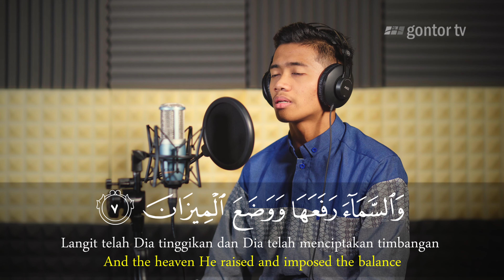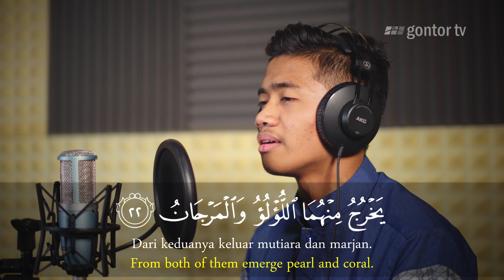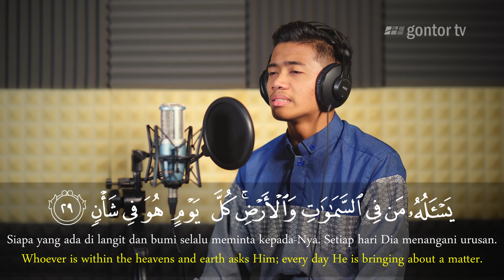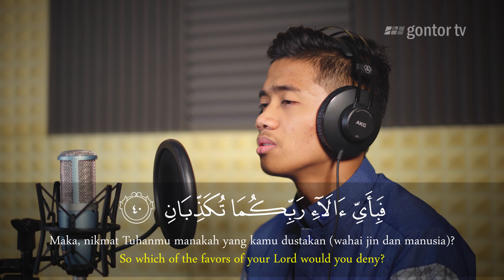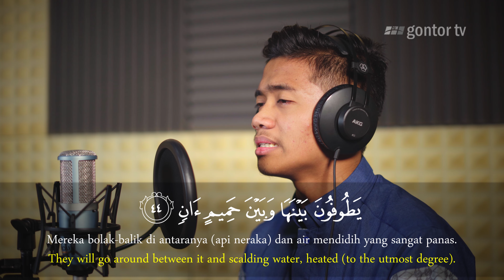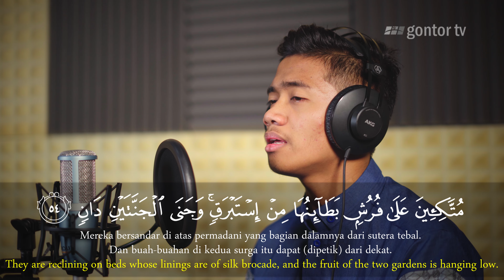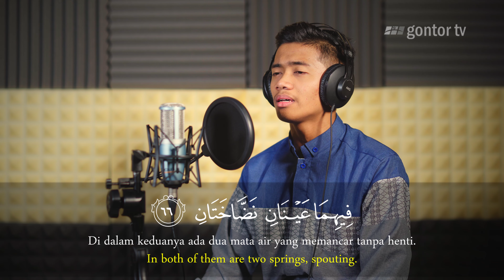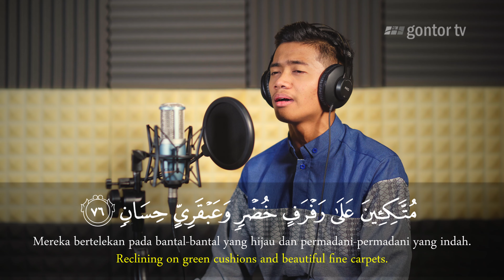Murottal Merdu Surat Ar Rahman Ustadz Indana Zulfa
Ar Rahman adalah salah satu surat dalam Al-Quran yang mengingatkan kepada kita betapa banyak nikmat yang telah Allah berikan kepada kita. Dalam surat Ar Rahman ini terdapat kabar gembira bagi mereka yang beriman dan beramal shaleh, dan ancaman bagi mereka yang kufur dan ingkar.

Video Tilawah Al-Quran Terbaru Gontor TV

CREDIT TITLE
Sheikh of Gontor:
K.H. Hasan Abdullah Sahal
Prof. Dr. K.H. Amal Fathullah Zarkasyi, M.A.
Drs. K.H. Akrim Mariyat, Dipl.A.Ed.

Advisors:
Dr. Abdul Hafidz bin Zaid, Lc., MA.
Nur Salis Alamin, M.Pd.
Muhammad Nur, Lc., M.H.

IT Supervisors:
Jumhurul Umami, M.Cs.
Ahmad Saifulloh, M.Pd.I.

Sound Supervisor:
Hasan Muttaqin, S.Th.I.

Cinematography Supervisor:
Afique Rahmadiansyah, S.E.I.

Producer:
Muchammad Taufiq Affandi, M.Sc.
Riza Ashari, M.Pd.I.

Director:
Muhammad Zaidan Irfan

Qur'an Reciter:
Indana Zulfa

Reviewer:
M. Shohibul Mujtaba, M.Ag.

Recording by:
Darussalam Recording Studio

Mixing & Mastering:
Rifqi Hibbatul Azizi

Cameraman:
Muhammad Zaidan Irfan
Nabil Irsyad Muhammad

Editor:
Muhammad Zaidan Irfan

Graphic Design:
Muhammad Naufal Nawwafuddin

Thanks to:
Jam'iyyatul Qurraa' Gontor
Pusat Studi Al-Qur`an dan Sirah, Unida Gontor